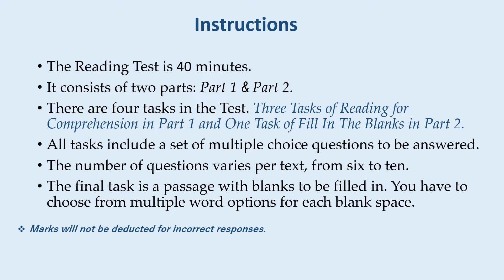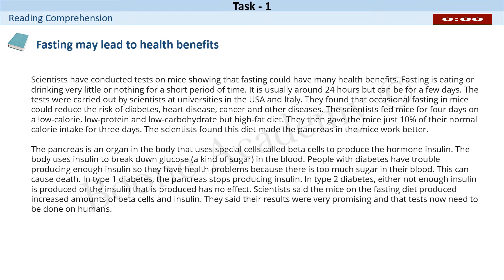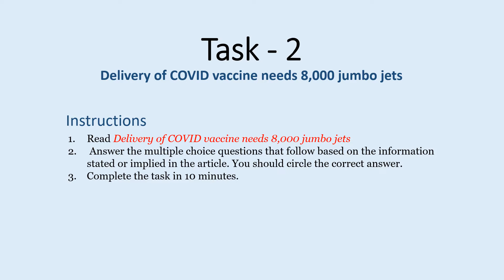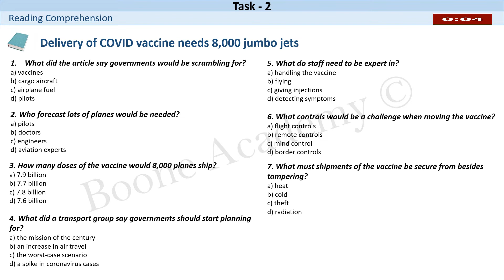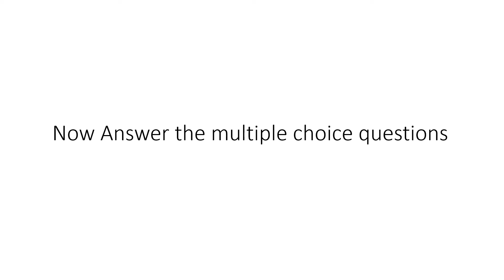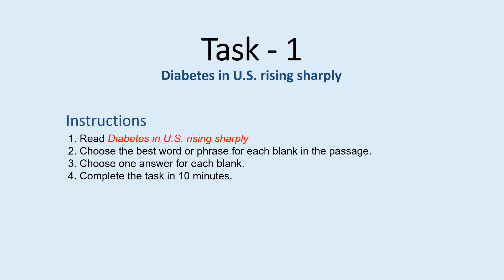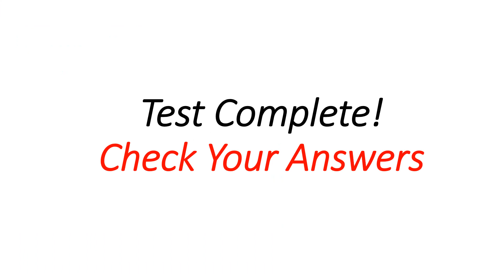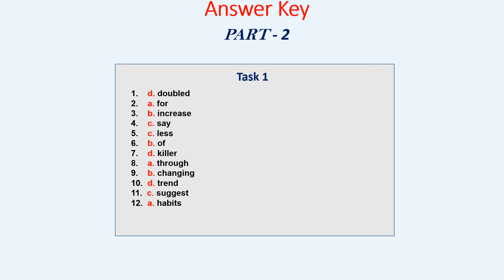Celban Reading Practice Test - 6 | 2022 | Boone Academy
WELCOME TO 'Boone Academy'

All this material in the Celban Reading Test is shortlisted by our expert team of Boone Academy after in-depth analysis. Must Practice all the Questions and achieve your desired score.

Boone Academy provides all the Celban Practice Tests. Boost your Score with Practice.
-celban cbt practice test
-celban practice exams
-celban reading test

As frequently doing something makes one proficient or skillful at it. And that proficiency enabling you to revise and feel more confident about CELBAN Test. This channel is one of the platforms that provide Fresh Materials for CELBAN PREPARATION. Stay connect with our YOUTUBE channel as we constantly update it.

All material in this video is completely copyrighted by Boone Academy.

 This Academy has an expert team of CELBAN Trainers who are doing their work with dedication for providing useful CELBAN material.